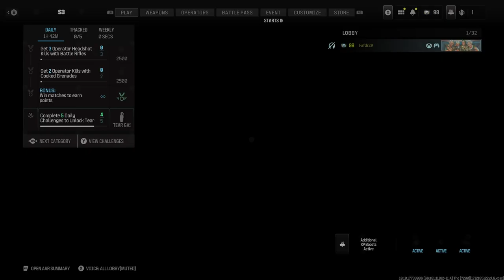COD gaming CoD MW3 #2024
Yeah so I tried to add comentary to this and I could not figure it out!